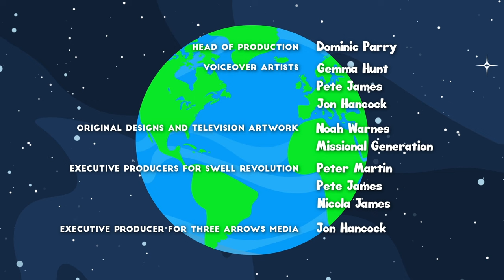Cheeky Pandas | The Lost Voice: A Story About KINDNESS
Join the Cheeky Pandas as they play a game of hide and seek... but Lulu has lost her voice! Can the pandas learn how to be kind to her as Rory helps her look for it? Watch a funny episode, pray with the pandas, and sing a song about KINDNESS!
Connect with The Cheeky Panda’s
Episode Title: The Lost Voice:  A Story about Kindness

Animation  Global Fire Creative
Post Production  Kidztrax
Writer  Paul Kerensa
Executive Producers for Swell Revolution Peter Martin, Pete & Nicola James
Executive Producer Three Arrows Media Jon Hancock
Head of Animation Simon Partington
Head of Production Dominic Parry
Production Manager Emily Collett
Dance Producer/Director Joe Watson
Camera Operator Nick Jones
Researcher Juliet Hadden
Lyrics and Music  Pete James
Music Production Willie Weeks & Jamie Parker
Voiceover Artists Gemma Hunt, Pete James,Jon Hancock
Original designs and television artwork  Noah Warnes and Missional Generation

(R) Cheeky Pandas is registered trademark of Swell Revolution (Charity no 1193986)

The Cheeky Panda Theme Song (featuring Pete James)
The Online Gig: A Story about Patience

The Kindness Song (Happy as a funny clown) (featuring Lou Fellingham)